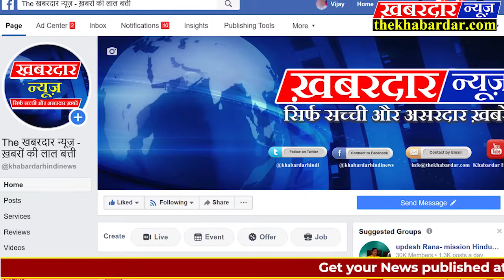मुखिया नें नहीं कराया सेनेटाइजिंग तो पत्रकार नें दिखायी उदारता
बछवाडा़ (बेगूसराय):~ कोरोना त्रासदी के संक्रमण के फैलाव रोकथाम के लिए सरकार नें तो खजाना खोल दिया है। मगर रोकथाम के दिशा में रानी एक पंचायत के मुखिया बिलकुल संवेदनहीन हैं । मुखिया के इन्ही संवेदनहीनता को गांव के युवकों नें आड़े हाथ लेते हुए  "अपना हथ जगन्नाथ" वाली कहावत को चरितार्थ कर दिखाया । बताते चले कि सरकार नें कोरोना कहर का सामना करने के लिए पंचायतों को पंचम वित्त आयोग के अंतर्गत लाखों-लाख रूपए लगभग एक माह पुर्व हीं आवंटित कर दिया है। इस संदर्भ में नारेपुर निवासी वार्ड पंच ब्यूटी कुमारी , ग्रामीण गुड्डू यादव , विक्की यादव , मेघन यादव ,मंगल यादव समेत अन्य ग्रामीणों नें बताया कि पंचम वित्त की राशि आवंटन के बाद हमलोगों नें कोरोना संक्रमण से बचने के लिए मास्क , ग्लब्स , साबुन ,सेनेटाइजर के साथ पंचायत में स्प्रे करने हेतु कयी बार कहा । मगर मुखिया के कानों पर जुं तक नहीं रेंगी । तत्पश्चात युवकों के निवेदन पर  पुर्व पत्रकार प्रभाकर कुमार राय नें पंचायत में स्प्रे करने के लिए सेनेटाइज दवा उपलब्ध कराया । गुरूवार को नारेपुर मस्जिद से पंचायत को सेनेटाइज करने का कार्य उक्त पत्रकार नें प्रारंभ करवा  दिया  है। इस क्रम में विशेष तौर पर सहयोग कर रहे पंचायत समिति सद्स्य सिकन्दर कुमार    नें बताया कि समुचे के कुल पंद्रह वार्डों में सेनेटाइजिंग स्प्रे करने का लक्ष्य रखा गया है। उपरोक्त सकारात्मक कार्य में उमेश यादव,पुर्व उप मुखिया आलोक प्रभात , रामखेलावन महतो,  राहुल स्वर्णकार , गोलु कुमार , गौरव कुमार समेत अन्य युवकों का सहयोग अत्यंत सराहनीय रहा ।